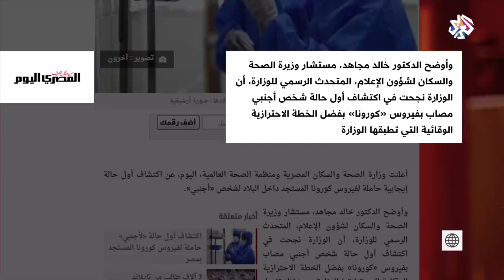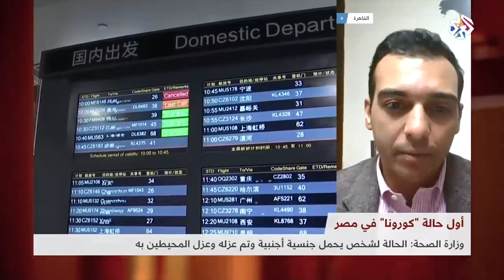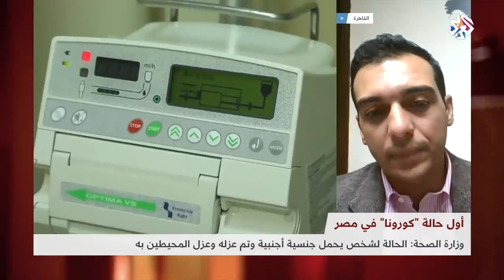ظهور أول حالة مصابة بفيروس كورونا بمصر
عدم التصريح بمكان الحالة وتفاصيلها قد يكون قرار حكيم في الوقت الحالي.

لقاء د. إسلام عنان (المدير التنفيذي لأكسيت) وتعقيباً على ظهور أول حالة مصابة بفيروس كورونا بمصر لشخص أجنبي.

ماهي طرق الأنتشار وسبل الوقاية؟

عدم التصريح بمكان الحالة المصابة وجنستها وتفاصيلها قد يكون قرار حكيم في الوقت الحالي نظراً لقلة الوعي والخوف من أنتشار الأشاعات او الخوف الغير مبرر في المنطقة التي أكتشفت بها الحالة... وايضا الخوف من إساءة معاملة جميع الأجانب من نفس الجنسية...

عدد الحالات المصابة في العالم يوم 14 فبراير 2020 : 39,053
نسبة الوفيات: 2.8% (3 وفيات من كل 100 حالة مصابة)
الحالات الخطرة: 15%

confirmed cases worldwide: 39,053
Death Rate (Case Fatality): 2.8% (3 cases will die out of 100 infected cases)
severe cases: 15%
14th Feb. 2020